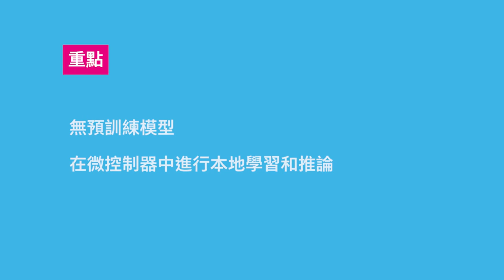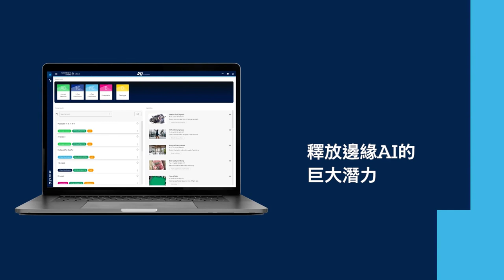基於STM32的AI應用：在搭載有NanoEdge AI Studio的X-NUCLEO-IHM07m1板上檢測濾網阻塞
本範例中，我們使用NanoEdge AI在交流元件的無刷馬達濾網中實現邊緣AI異常檢測功能。實驗中，我們使用了X-NUCLEO-IHM07M1、基於STM32 NUCLEO的L6230的三相無刷直流馬達驅動器開發板和BR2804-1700 kV無刷馬達。學習和推論直接在微控制器中完成，無需任何預訓練模型。

請務必瀏覽全新的NanoEdge AI Studio V3，瞭解如何透過暢銷的STM32系列微控制器來簡化邊緣機器學習功能的開發。馬上試用，請參考：

欲瞭解意法半導體人工智慧解決方案的更多資訊，請參考：

章節
0:00 簡介
0:15 範例-學習階段
1:20 範例-異常情況檢測
2:05 回顧
2:30 結束